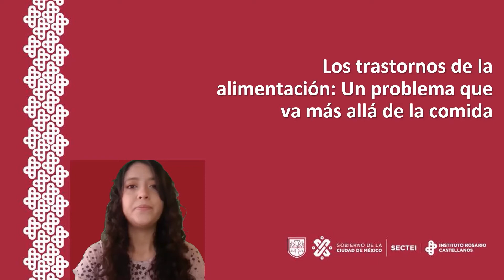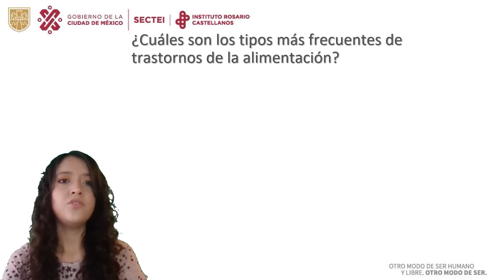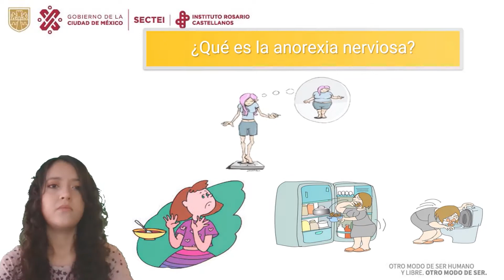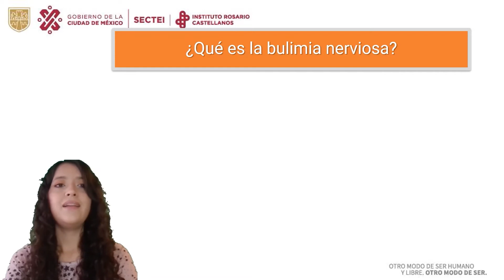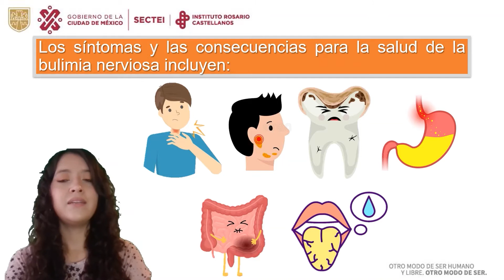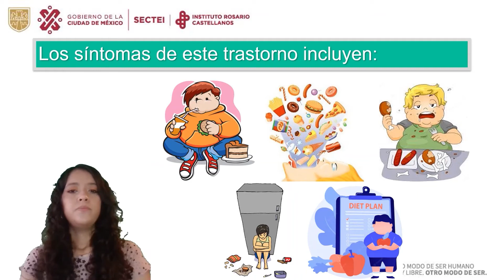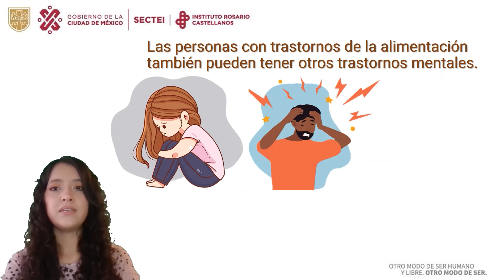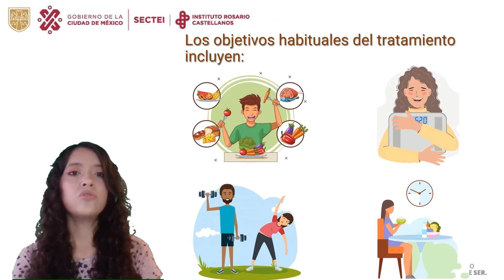Los trastornos de la alimentación | Un problema que va más allá de la comida